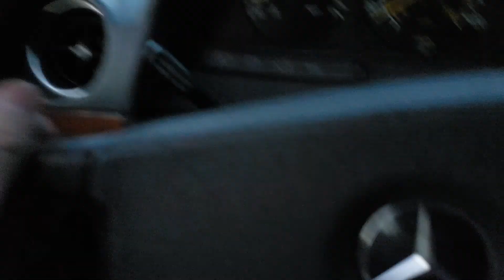Manchester's North End: German Style House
Queen City - 19th Century Home